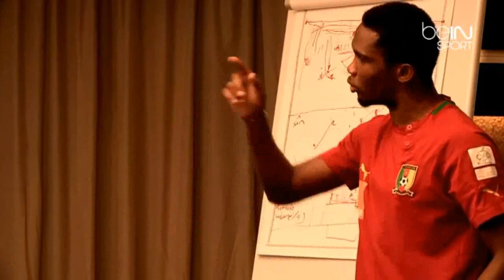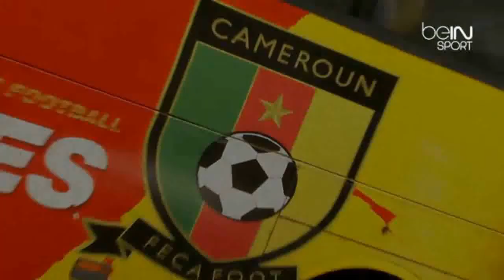Denis Lavagne sur BeIn SPort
L'ex-sélectionneur du Cameroun commente la chute des Lions Indomptables et l'influence de Samuel Eto'o